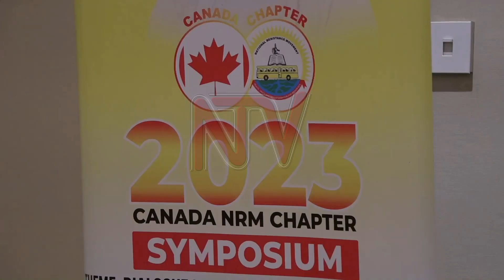“MUSIGE MU NSI YAMMWE”: Museveni akunze bannayuganda abawangaalira E Canada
Pulezidenti Yoweri Museveni asabye bannayuganda abawangaalira e Canada okusiga ensimbi mu ggwanga lyabwe nga beeyambisa emikisa egiriwo.Museveni era nga y’e Ssentebe wa NRM abadde aggalawo ensisinkano ey’omwaka guno eya banna NRM abawangaalira e Canada eyabadde mu kibuga Toronto.Ensinsinkano eno eyennaku ebbiri yeetabiddwako abakungu ba gavumenti abaakulembeddwamu amyuka ssaabaminista wa Uganda ow’okusatu Rukia Nakadama.